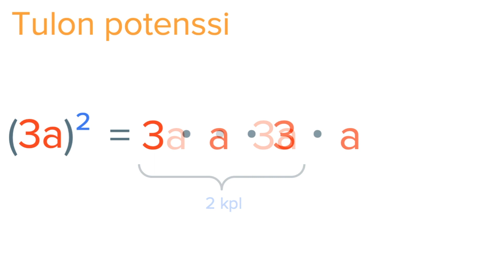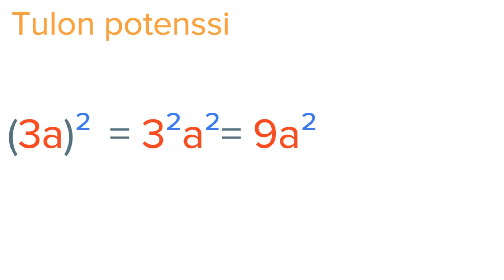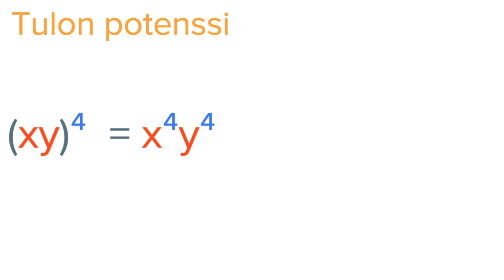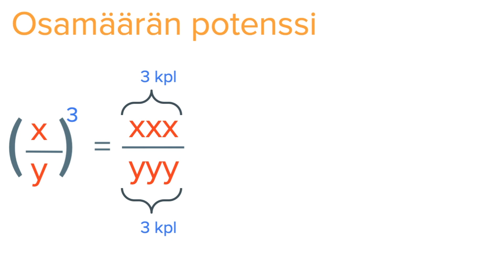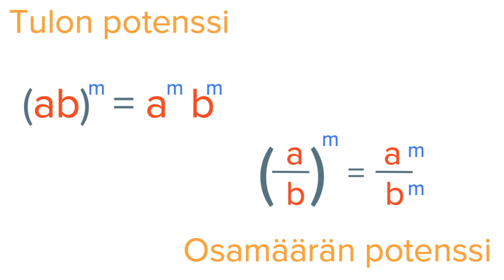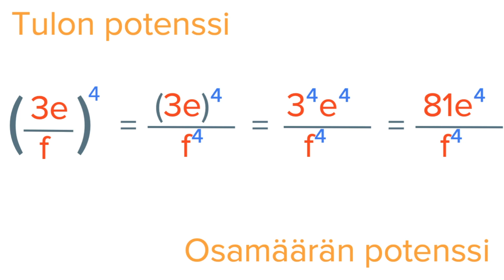Tulon ja osamäärän potenssi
Tällä videolla sinä opit laskemaan tulon ja osamäärän potenssin.